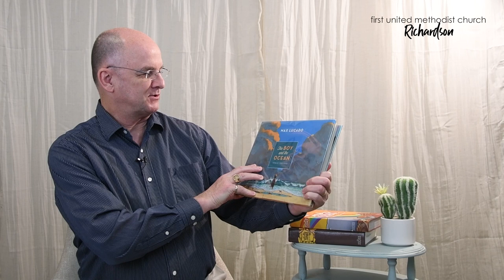Bedtime Blessings: The Boy and the Ocean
Adapted by Max Lucado // Illustrated by T. Lively Fluharty
Read by Mike Lightfoot, Director of Music Ministries

For each of the 40 days of Lent, we have created a bedtime story video, hoping that families will come together each night for a story, prayer, and a time of blessing one another.

The practice of hearing and saying, “You are a blessing,” or, “You are blessed to be a blessing,” is an incredible gift and can be transformational in the lives of children and those who love them. As often as we can, we need to remind children of their sacred identities.  Our hope is that your family will create or continue practices during Lent that will last throughout the year.

See more Bedtime Blessings at FUMCR.com/BedtimeBlessings

First United Methodist Church Richardson
503 N Central Expressway